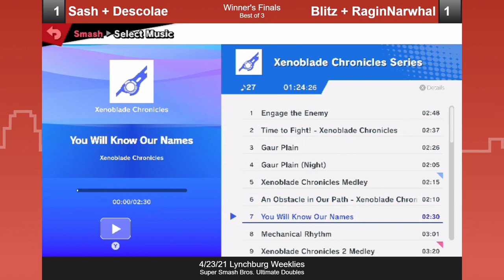LSW - Sash Descolae vs Blitz RaginNarwhal - WFs - Ult Doubles (4/23/21)